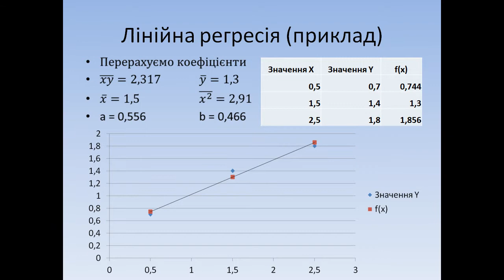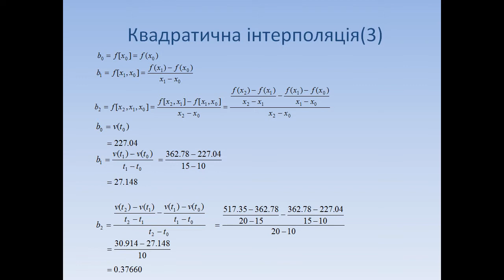Презентація Регресія Інтерполяція Екстраполяція